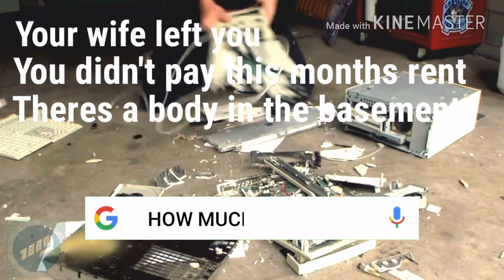ANNOYING GOOGLE AD YTP